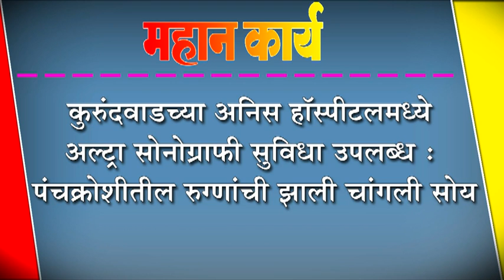कुरुंदवाडच्या अनिस हॉस्पीटलमध्ये अल्ट्रा सोनोग्राफी सुविधा उपलब्ध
कुरुंदवाडच्या अनिस हॉस्पीटलमध्ये अल्ट्रा सोनोग्राफी सुविधा उपलब्ध : पंचक्रोशीतील रुग्णांची झाली चांगली सोय